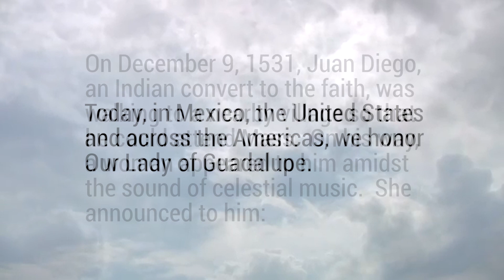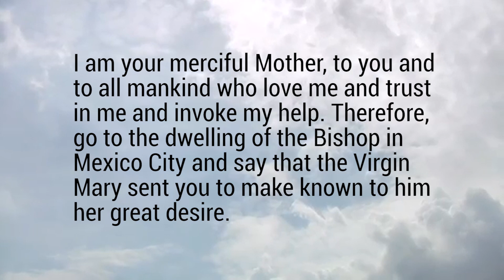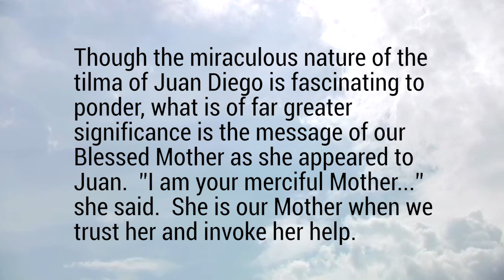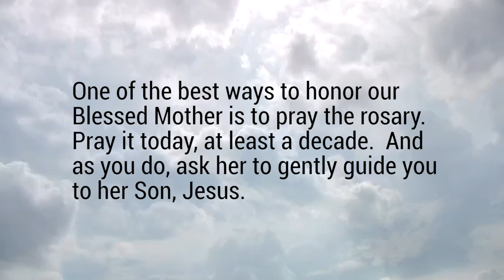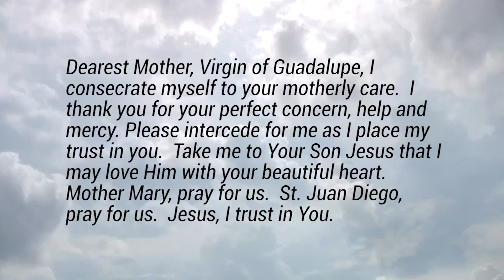Our Lady of Guadalupe - Thursday, December 12, 2019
Daily Gospel Reflection for Thursday, December 12, 2019

“Hail, full of grace! The Lord is with you.”  Luke 1: 28b

Today, in Mexico, the United States and across the Americas, we honor Our Lady of Guadalupe.

On December 9, 1531, Juan Diego, an Indian convert to the faith, was walking to a nearby village so that he could attend Mass.  On his way, a woman appeared to him amidst the sound of celestial music.  She announced to him:
I am your merciful Mother, to you and to all mankind who love me and trust in me and invoke my help. Therefore, go to the dwelling of the Bishop in Mexico City and say that the Virgin Mary sent you to make known to him her great desire.

Though Juan Diego did not accomplish this at first, he eventually followed the instruction of the Virgin of Guadalupe in subsequent apparitions and brought fresh roses from the mountain top to the bishop as a sign that the Virgin wanted a shrine built there.  Roses did not usually grow that time of year so this was clearly a miraculous sign.  Upon arriving at the bishop’s residence, Juan Diego opened his cloak (tilma) carrying the roses so as to pour them out onto the floor before the bishop. When he did so, the Virgin of Guadalupe appeared, miraculously, upon the threads of this cloak.  The cloak is still visible to all who wish to see it at the shrine in Mexico City.  And what is amazing, scientifically speaking, is that the image is not painted, rather, each and every thread has changed color so as to create this holy image.
Furthermore, the cloak is made of a cactus plant that normally disintegrates within ten years.  Today, the cloak is almost five hundred years old and it is as fresh and vibrant as ever.

Though the miraculous nature of the tilma of Juan Diego is fascinating to ponder, what is of far greater significance is the message of our Blessed Mother as she appeared to Juan.  ”I am your merciful Mother...” she said.  She is our Mother when we trust her and invoke her help.

The Feast of Our Lady, therefore, ought not simply be seen as a cultural, historical or miraculous phenomena.  Rather, it must be seen as a glorious invitation from the Queen of Heaven to accept her as our mother.

Reflect, today, upon your own relationship with our Heavenly Mother.  Do you trust in her intercession and help?  Do you know that Jesus has entrusted you to her care?  Have you consecrated your life to her protection?  One of the best ways to honor our Blessed Mother is to pray the rosary.  Pray it today, at least a decade.  And as you do, ask her to gently guide you to her Son, Jesus.

Dearest Mother, Virgin of Guadalupe, I consecrate myself to your motherly care.  I thank you for your perfect concern, help and mercy. Please intercede for me as I place my trust in you.  Take me to Your Son Jesus that I may love Him with your beautiful heart.  Mother Mary, pray for us.  St. Juan Diego, pray for us.  Jesus, I trust in You.